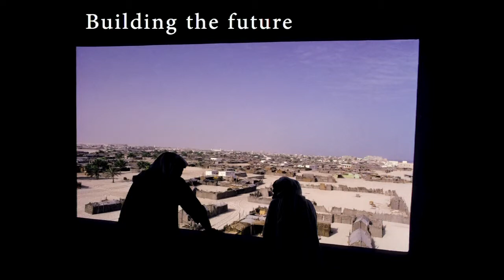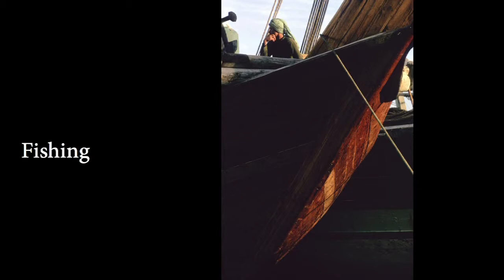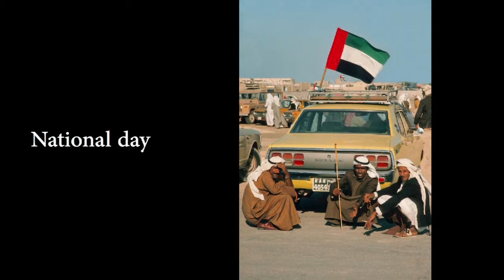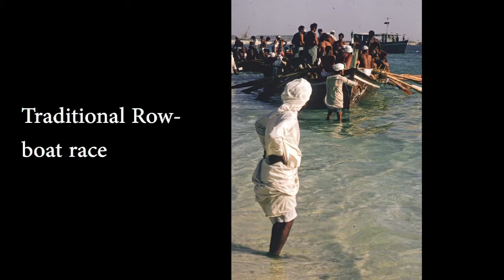Muntada "Qasr Al Hosn" | Jack Burlot | March 2013